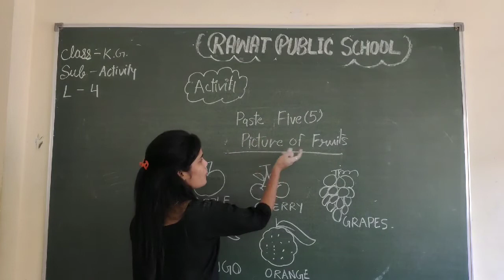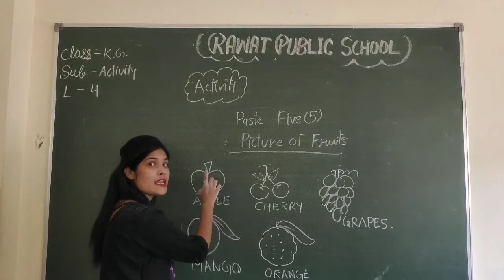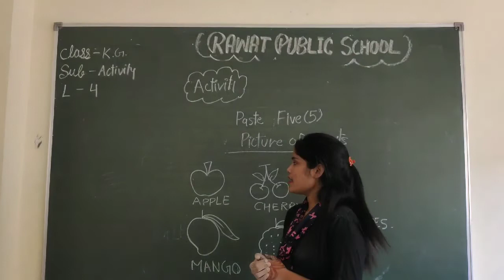Class-K.G. Subject-E.V.S. L-4